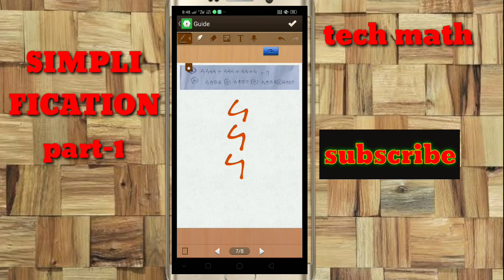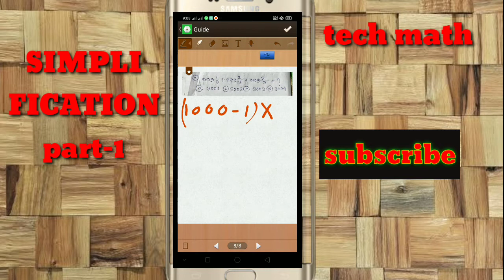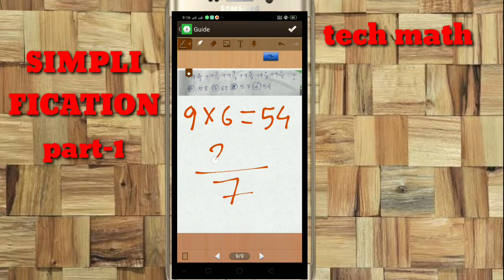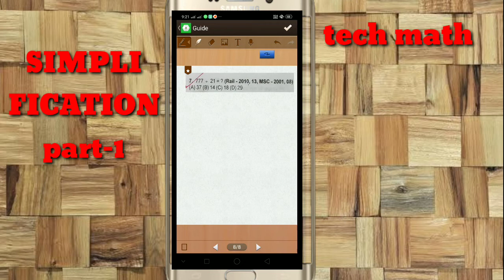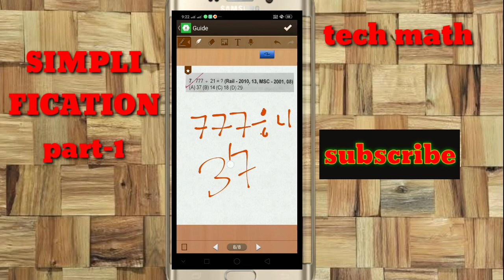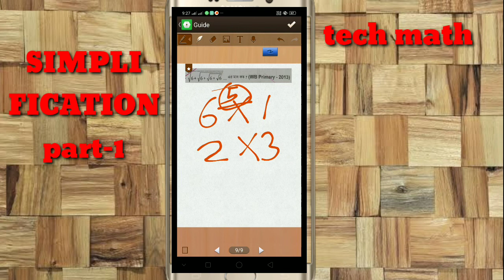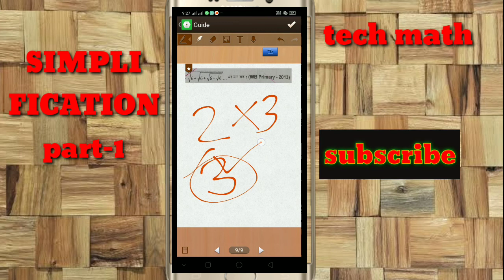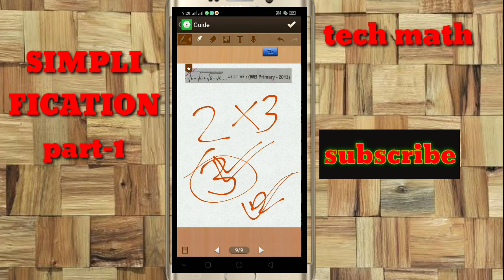SIMPLIFICATION TRICK'S IN BENGALI PART-1 (সরলীকরণ part-১)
SIMPLIFICATION TRICK'S part-1 for any competitive exam (bank,Rrb,ctet,ptet,ssc. )